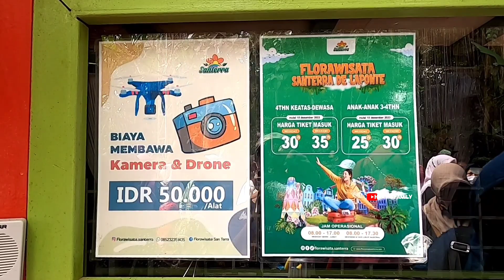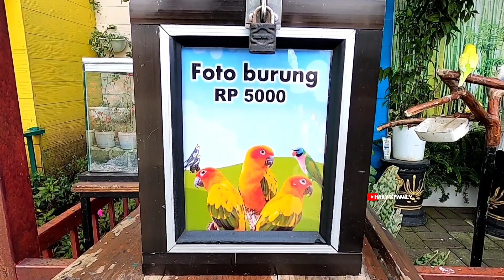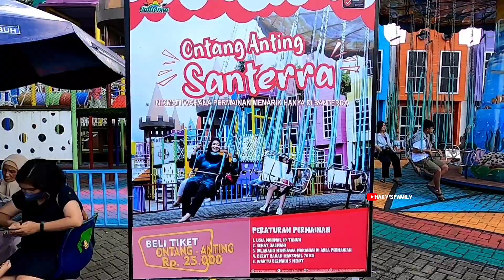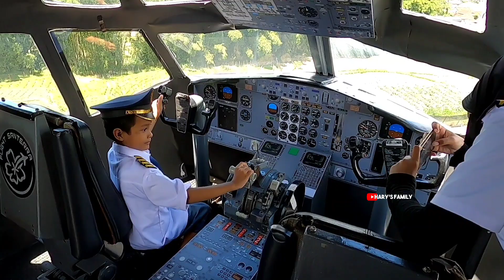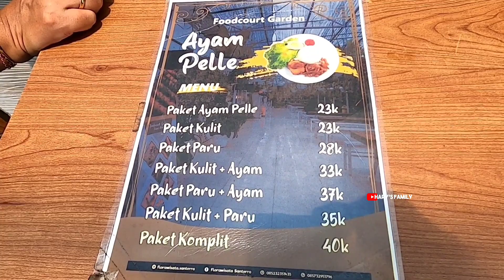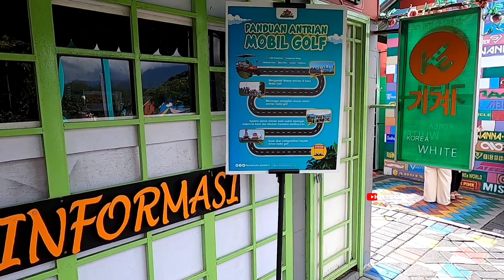Mengungkap Fakta Menarik Flora Wisata Santerra de Laponte | HARY'S FAMILY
Info Terupdate ‼️ Flora Wisata Santerra de Laponte Pujon Malang